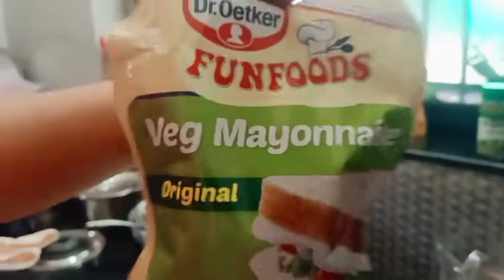Happy Holi 2022🎭Aaj hamne banaya veg Sandwich 🥪